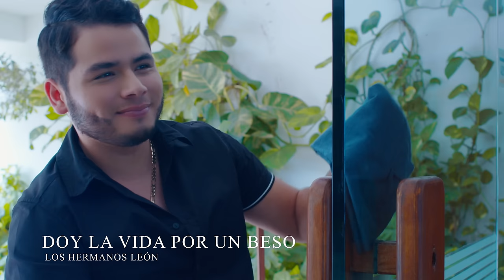Doy La Vida Por Un Beso - Los Hermanos León (video oficial)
BIENVENIDOS AL CANAL OFICIAL DE LOS HERMANOS LEÓN